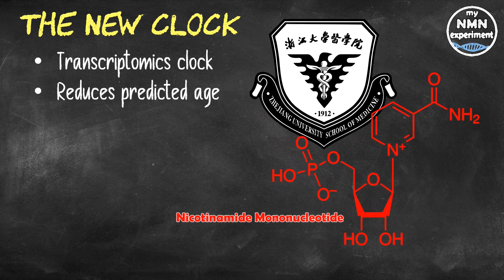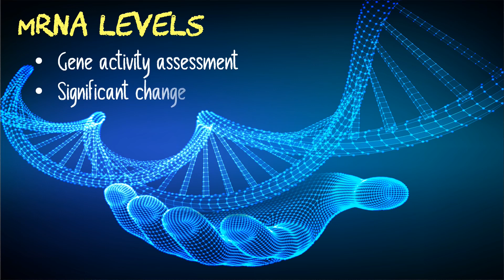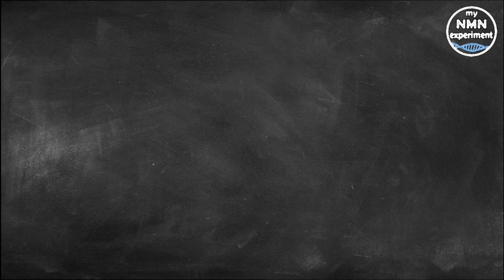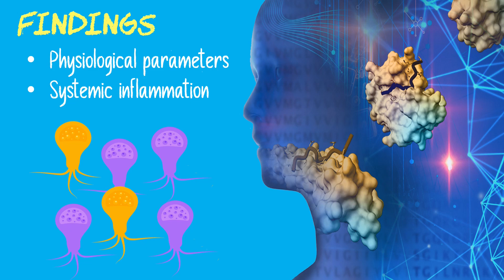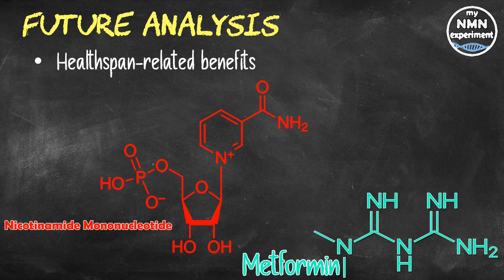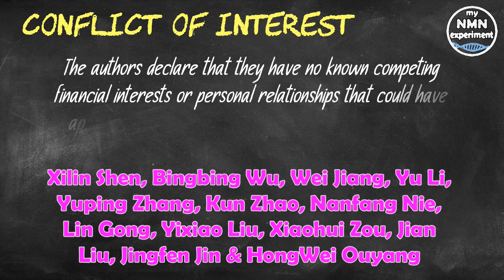Latest Research: 2 Compounds that DO REVERSE AGING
A new study out of China has tested 5 different compounds and found that 2 of them did actually, as they say in the paper “significantly diminished the predicted age.”

My Current Anti-Aging Protocol:

• 2,400mg of Fisetin, on the 1st, 2nd & 3rd of each month
• 2,400mg of Quercetin, on the 1st, 2nd & 3rd of each month
• 800mg SIRT6 Activator
• 600mg DIM

United Nations, Department of Economic and Social Affairs, Population Division (2019). World Population Prospects 2019: Highlights. ST/ESA/SER.A/423.
The world has a rapidly expanding population of people over age 65, this has, of late, been dubbed the “silver tsunami.” Life expectancy has increased dramatically in the past 150 years. It is expected that worldwide 1.5 billion people aged 65 years or over will outnumber adolescents and the youth aged 15 to 24 years (1.3 billion) in 2050. People aged 65 years and older are experiencing the aging process, characterized by progressive impairment and loss of physiological integrity and function, leading to an increased vulnerability to death. It is without question that the world is facing an aging challenge. Currently, scientists in the aging research field continue to gauge and compare how fast people age with newly devised aging clocks to enable research on the most effective means to combat the ravages of aging. This will require a standardized measurement of aging, many in the aging research field are now turning toward transcript-mics – measuring RNA sequences as an indicator of gene activity. By using transcriptomics to assess people’s pace of aging, we can now compare compounds that have previously been shown to counter aging in animal studies.
Published in the journal Computational and Structural Biotechnology, HongWei Ouyang PhD and his colleagues from Zhejiang University School of Medicine in China have generated a transcriptomics-based aging clock.
Using their clock, they demonstrated that applying NMN or metformin to blood samples reduces predicted age.
The team identified that slow-aging individual’s exhibit blood immune cell levels indicative of less inflammation than fast-aging individuals.
The development of this new aging clock may contribute to anti-aging scientists’ quest for a standardized means to measure biological aging, which can then be used for comparing compounds that can potentially increase the years that we live in good health – known as healthspan.
The genes coded in our DNA are transcribed to mRNA before being translated into a protein, so by measuring mRNA levels gene activity can be assessed. The “transcriptome” encompasses the most active genes at a given time. The researchers analyzed the blood cell transcriptomes of 505 individuals aged between 18 and 68 and found that 1,138 mRNA transcripts had significantly changed with age. Using statistical analyses, the team used the mRNA transcript levels to determine gene activity and predict biological age, this being a person’s physiological age in relation to their age-matched counterparts.  In doing so, Dr. Ouyang and his colleagues found that people could be divided into three populations.